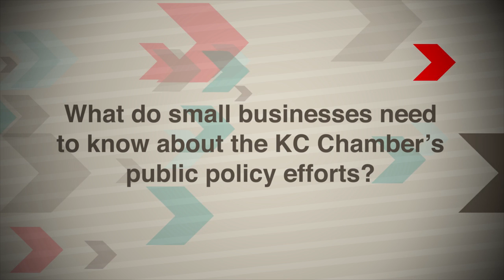Public Policy, Small Business, and the KC Chamber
Matt Condon of ARC Physical Therapy+ and Bardavon Health Innovations discusses how the KC Chamber helps him stay on top of public policy issues and get access to elected officials who can have an impact on his businesses.